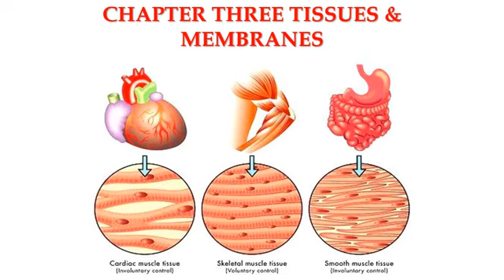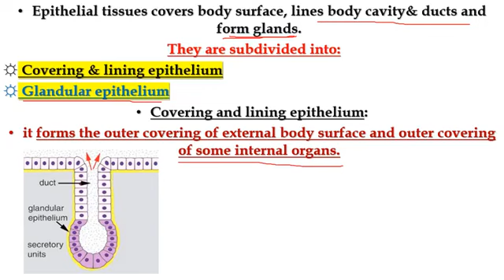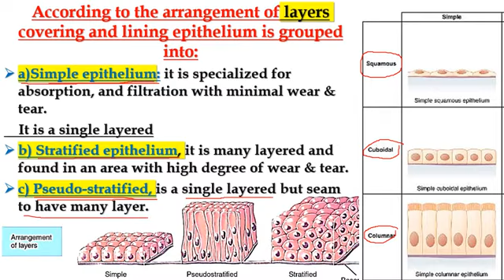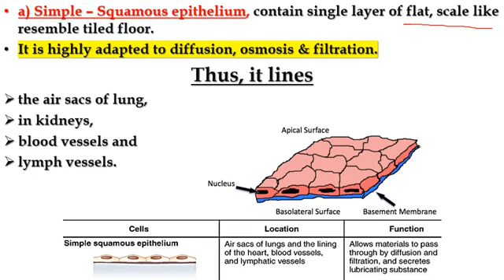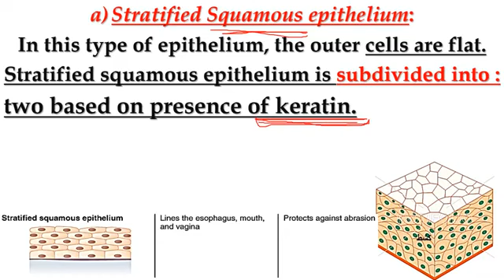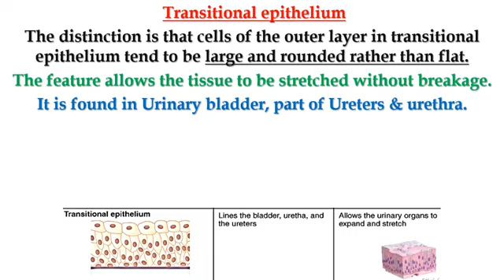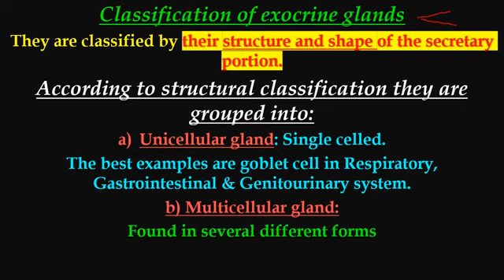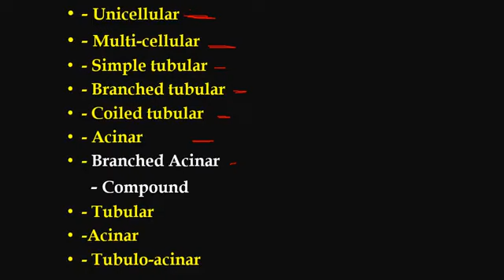Anatomy 1 \ Chapter 3 part 1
شرح للشابتر الثالث في مساق التشريح للدكتور لؤي ناصر😍
لا يوجد شرح ل
الشابتر الثالث الجزء الثاني
الشابتر الخامس Muscular كامل
الشابتر السادس الجزء الأول
الشابتر التاسع Urinary system كامل